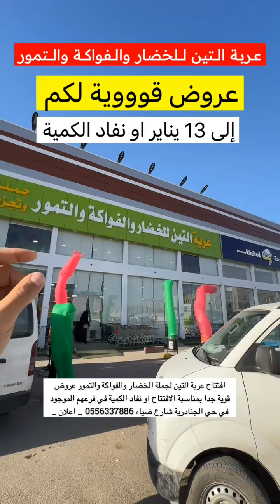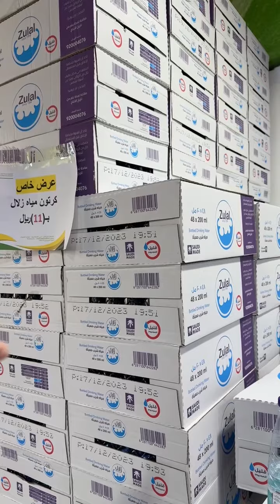اسعار جنونية يابلاش عروض عربة التين للخضار والفواكة والتمور | ماجد للتغطيات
افتتاح عربة التين لجملة الخضار والفواكة والتمور

📌 عروض قوية جدا بمناسبة الافتتاح إلى 13 يناير او نفاد الكمية

📍في فرعهم الموجود في حي الجنادرية شارع ضياء

_ اعلان _